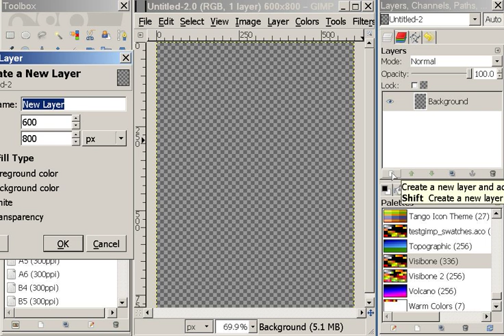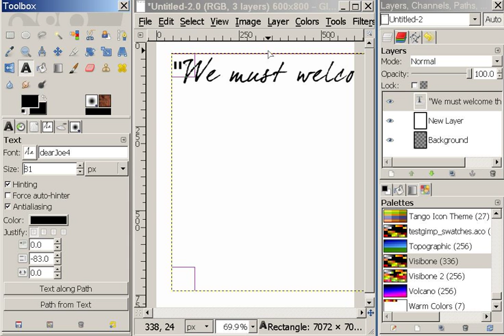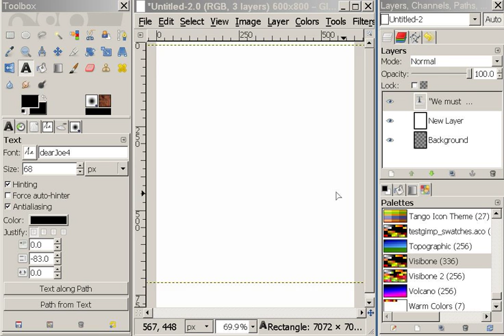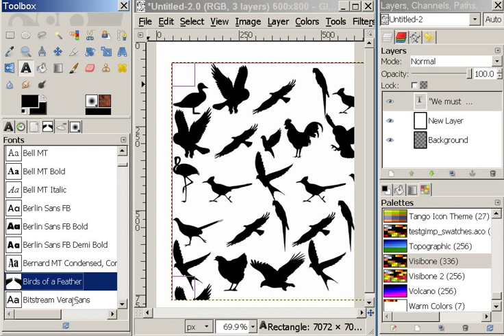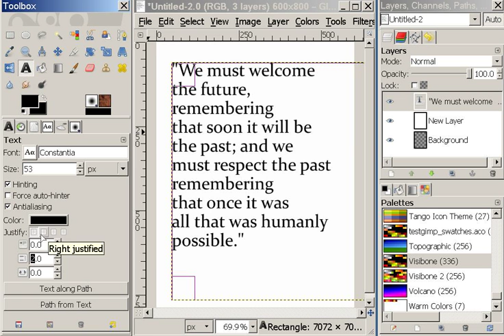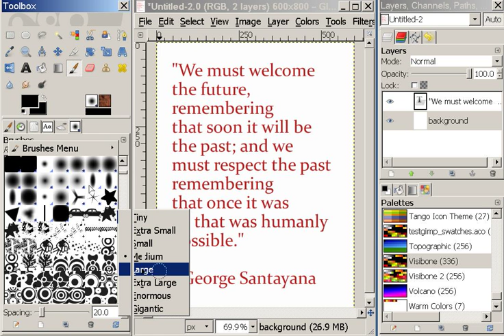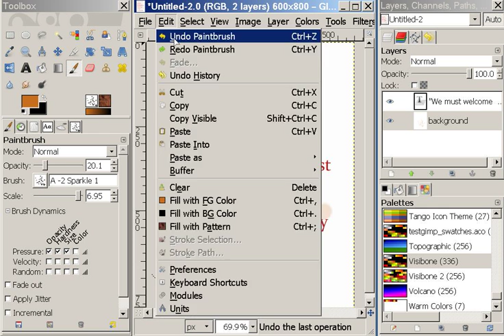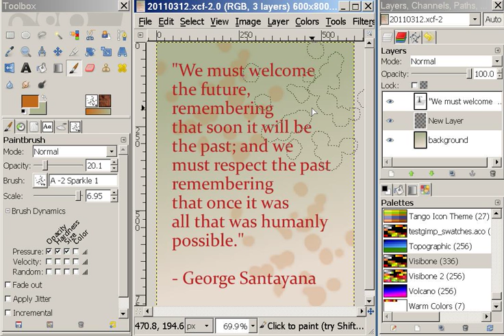A quote for Phil Shapiro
Phil Shapiro asked me to render this quote from George Santanaya, and I was only too happy to oblige. Thanks, for the suggestion, Phil!